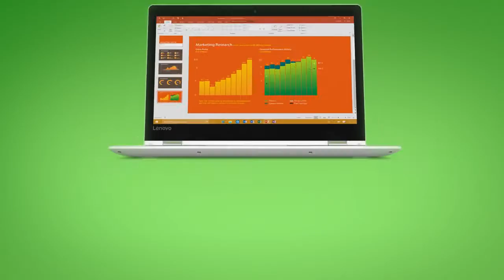Lenovo 2-in-1 laptop YOGA 510-14ISK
Draai, vouw en kantel. Met de Lenovo Yoga 510 heb je de functionaliteit van een laptop én de vrijheid van een tablet. Het beeldscherm is namelijk 360 graden draaibaar. Bovendien laadt de dunne en lichte 2-in-1 laptop laadt maar liefst 40% sneller op dan andere laptops en kun je 8 uur aan één gebruiken op 1 lading.